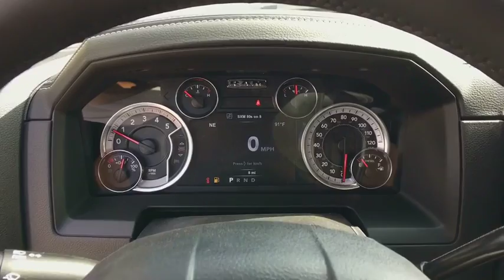2018 Ram 2500 Austin, New Braunfels, Boerne, San Marcos, San Antonio, TX 0G315841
Red N 2018 Ram 2500 available in San Antonio, Texas at San Antonio CDJR. Servicing the Austin, New Braunfels, Boerne, San Marcos, TX area.

11910 Interstate 35 Frontage Rd

ABS brakes, Alloy wheels, Compass, Electronic Stability Control, Emergency communication system, Front dual zone A/C, Heated door mirrors, Heated Front Seats, Heated front seats, Illuminated entry, Low tire pressure warning, Remote keyless entry, Traction control. Factory MSRP: $72,050 $11,050 off MSRP! Dealer Adds extra. All prices are plus tax, title, and license. Not all customers qualify for all rebates. See dealer for details.  Price includes: $2,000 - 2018 Retail Consumer Cash 63CJ1. Exp. 10/31/2018, $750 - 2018 RAM HD Diesel Bonus Cash 39CJJ. Exp. 10/31/2018